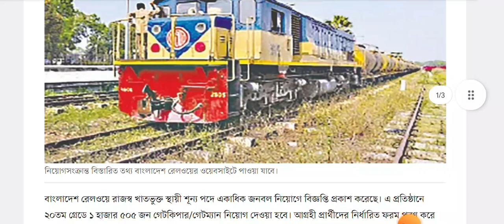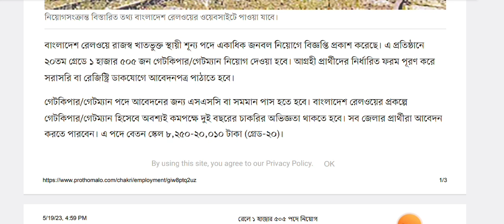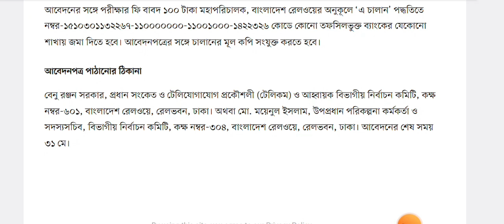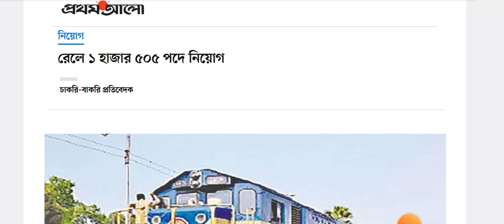বাংলাদেশ রেলওয়ে নতুন নিয়োগ ২০২৩ | রেলওয়ে নিয়োগ ১৫০৫ জন | Bangladesh Railway Job 2023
বাংলাদেশ রেলওয়ে নিয়োগ বিজ্ঞপ্তি ২০২৩, রেলওয়ে নিয়োগ ২০২৩, Bangladesh Railway Job Circular 2023, bangladesh railway job circular 2023,railway jobs 2023